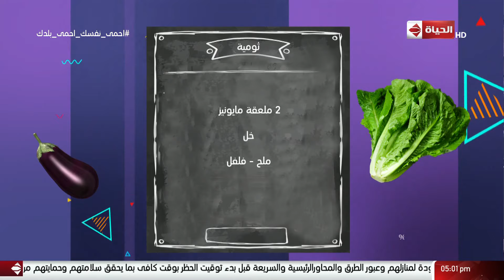4شارع شريف - فقرة المطبخ مع "فريدة موسى"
4شارع شريف - فقرة المطبخ مع "فريدة موسى"

من حلقة بتاريخ:  السبت 28 مارس 2019